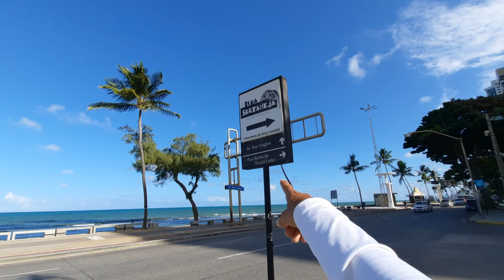PRAIA DE BOA VIAGEM RECIFE PRACINHA QUARENTENA LOCK DOWN PE BRASIL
Você vai ver como está a Pracinha de Boa Viagem nesse tempo de quarentena Lock Down Pernambuco Brasil Avenida Barão de Souza Leão Avenida Boa Viagem a feirinha de boa viagem está completamente deserta só tem mendigos Essa é uma das pracinha mais famosa do Recife frequenta turista todos os dias mas nesse tempo está Deserta assim como vocês estão vendo algumas pessoas estão aqui sentada mas no dia de hoje está proibido está no calçadão na areia da praia canal Rastro bike na cidade